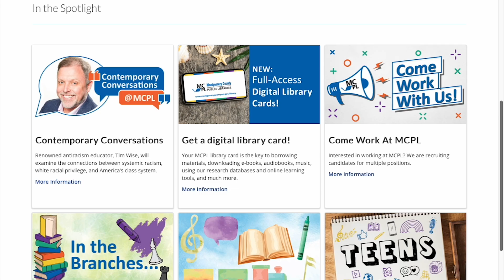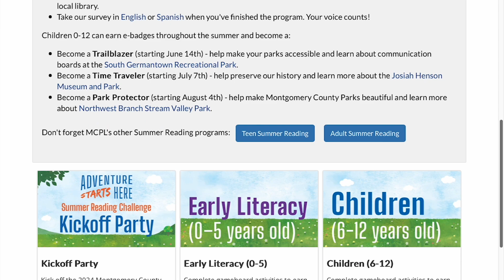County Executive Marc Elrich comments about New Digital Library Card from 6/28/2024 Weekly Update